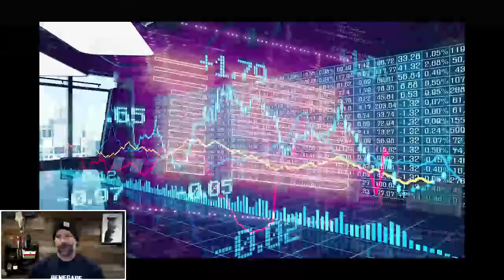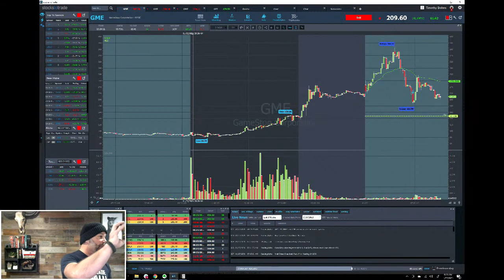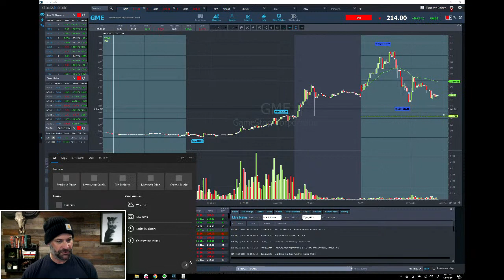Pre Market Prep- Stock Market 01/27/2021